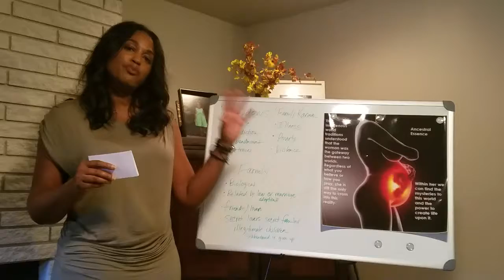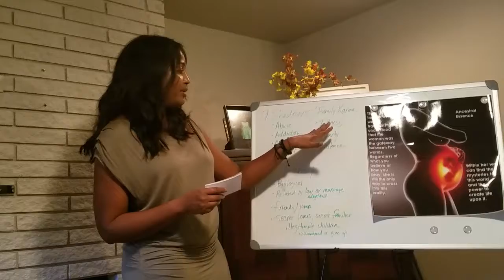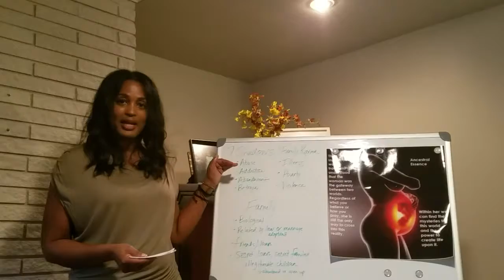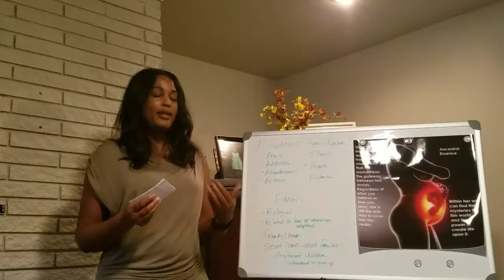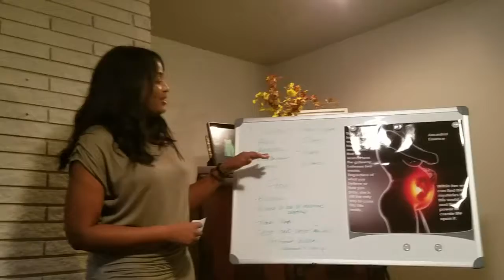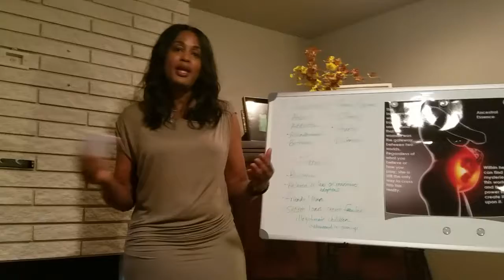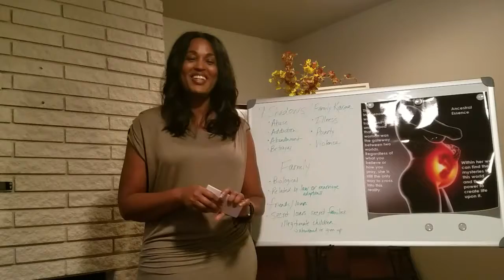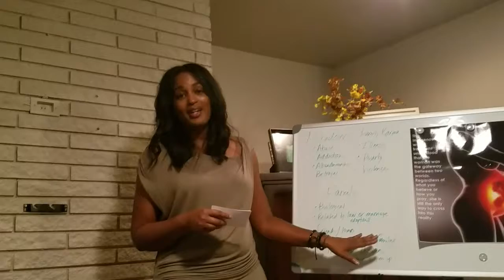Its a Family Affair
Spiritual DNA vs. Physical DNA - the memory of the soul vs. the memory of your blood line.